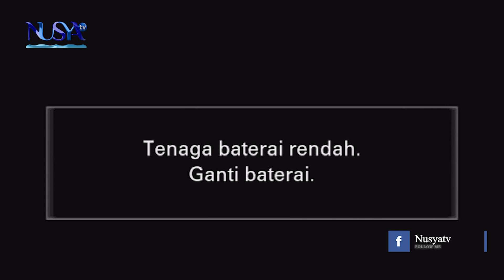Nusya TV || Kajian Islami || Keutamaan Shodaqoh || KH. Masyhudi Mahfudz || Binoh Burneh